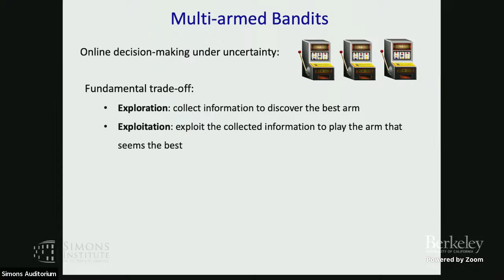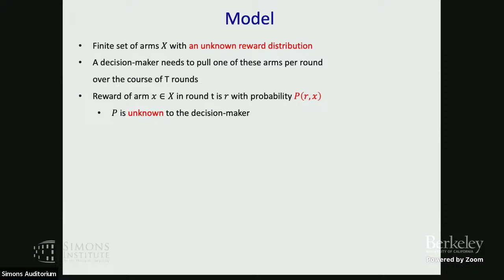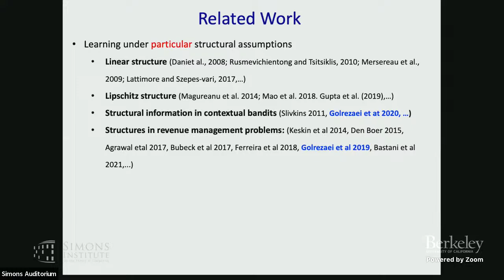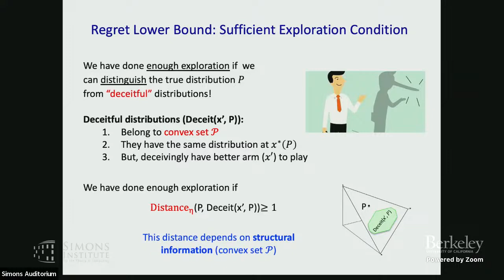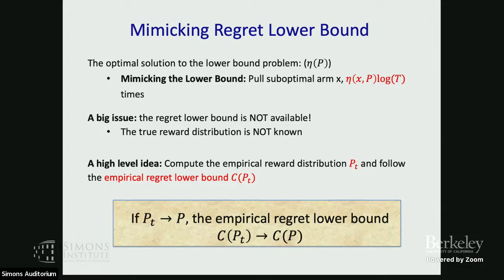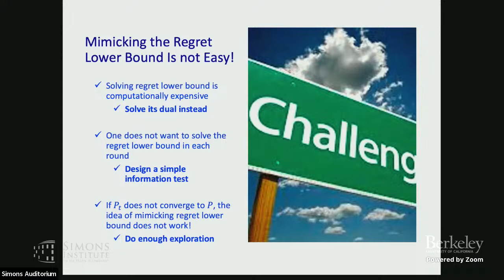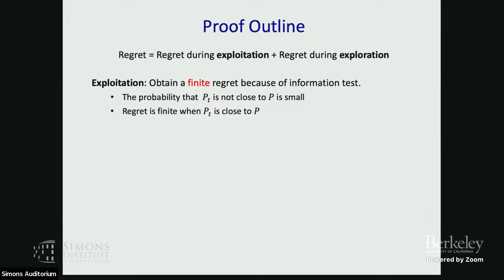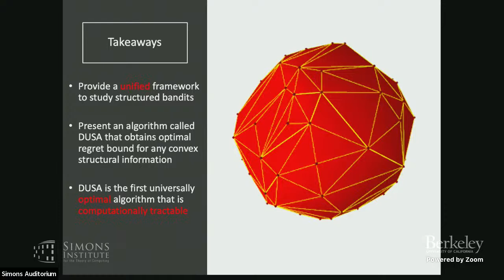Optimal Learning for Structured Bandits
Negin Golrezei (Massachusetts Institute of Technology)
Structure of Constraints in Sequential Decision-Making

In this work, we study structured multi-armed bandits, which is the problem of online decision-making under uncertainty in the presence of structural information. In this problem, the decision-maker needs to discover the best course of action despite observing only uncertain rewards over time. The decision-maker is aware of certain structural information regarding the reward distributions and would like to minimize their regret by exploiting this information, where the regret is its performance difference against a benchmark policy that knows the best action ahead of time. In the absence of structural information, the classical upper confidence bound (UCB) and Thomson sampling algorithms are well known to suffer only minimal regret. As recently pointed out, neither algorithms are, however, capable of exploiting structural information that is commonly available in practice. We propose a novel learning algorithm that we call DUSA whose worst-case regret matches the information-theoretic regret lower bound up to a constant factor and can handle a wide range of structural information. Our algorithm DUSA solves a dual counterpart of the regret lower bound at the empirical reward distribution and follows its suggested play. Our proposed algorithm is the first computationally viable learning policy for structured bandit problems that has asymptotic minimal regret.